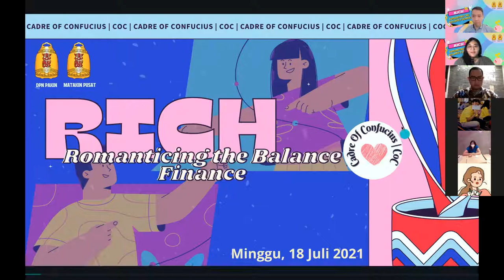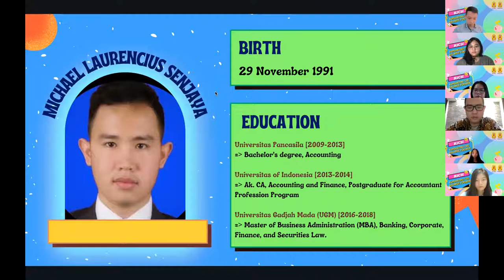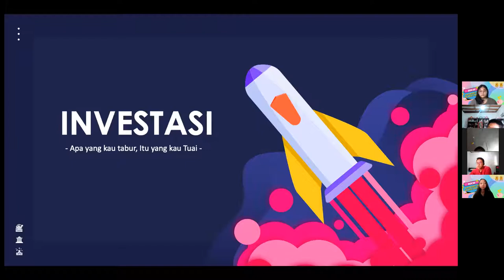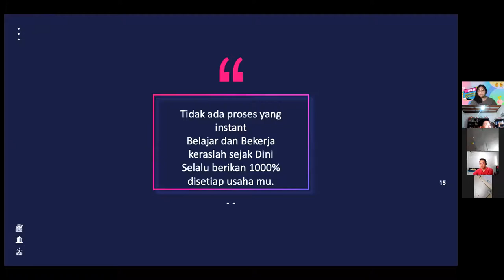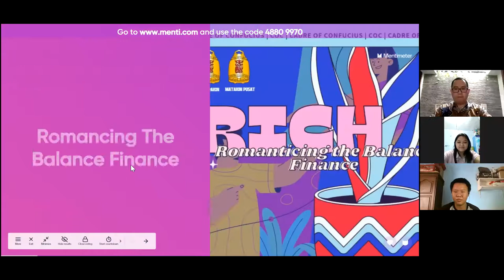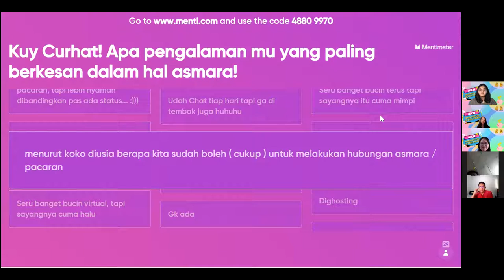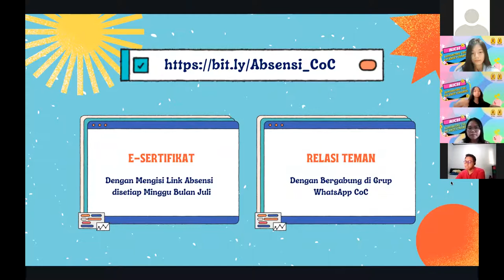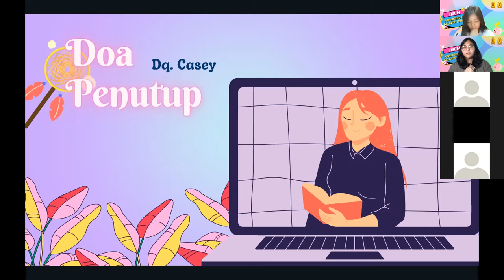Cadre of Confucius ~ RICH Romancing The Balance Finance ~ Speaker : Michael L. Senjaya, MBA ~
A Part Cadre of Confucius Anniversary ~ RICH Romancing The Balance Finance ~  18 July 2021